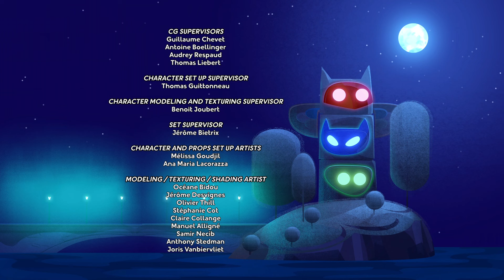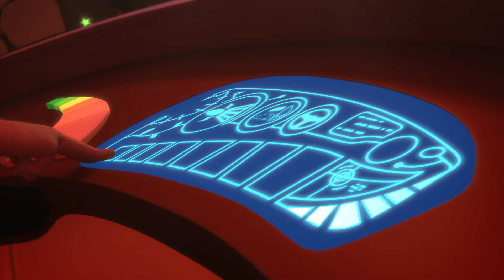Slowpoke Gekko | COMPILATION | PJ Masks Funny Colors | Cartoons for Kids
Gekko has to learn to not get distracted if he wants to stop Romeo from using his super slow ray to take over the world.

Luna Girl creates a giant evil moonflower to turn the city into a giant weed garden. Owlette won’t admit how little she knows about plants and each of her plans get the weed closer to blooming.